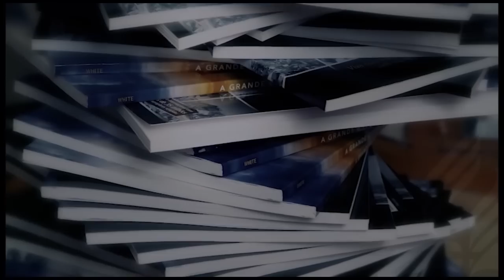Probad y Ved: El ejemplo del sábado - 30/Mar (Iglesia Adventista)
Serie probad y ved de la Iglesia adventista con historias de amor y cuidado de Dios por sus hijos. En este video tu encuentras la historia de Eteliane Fleck.